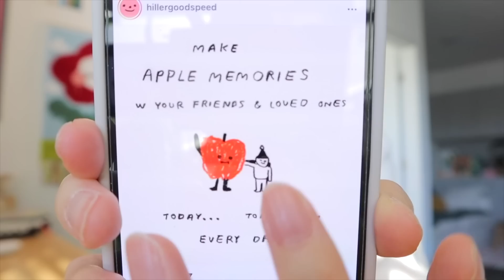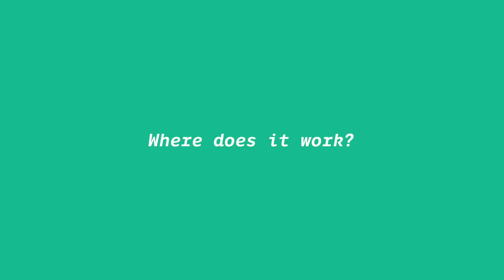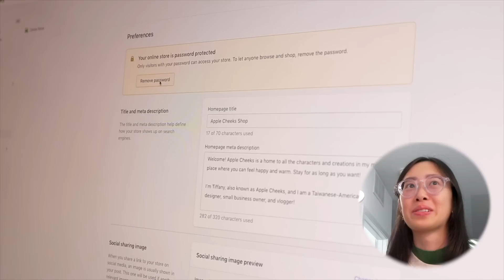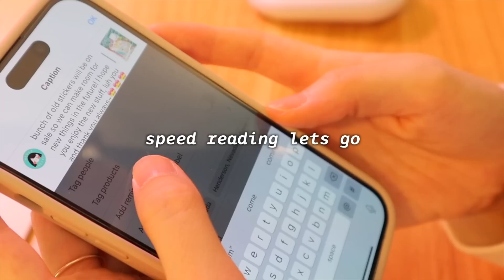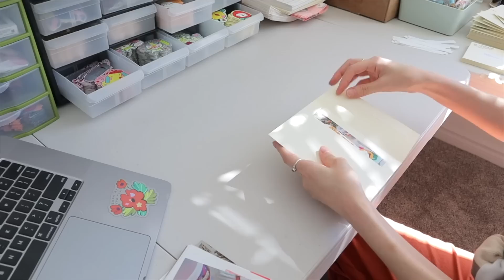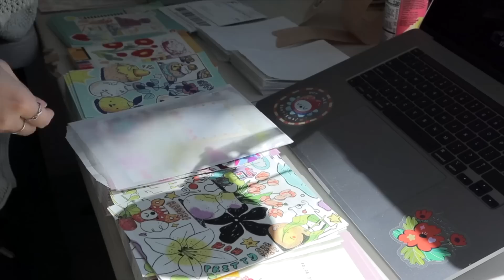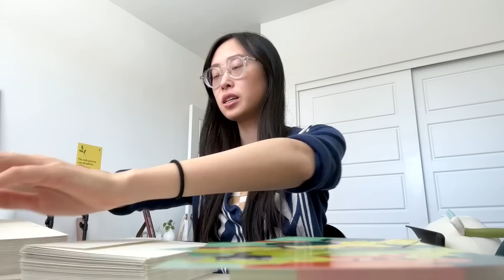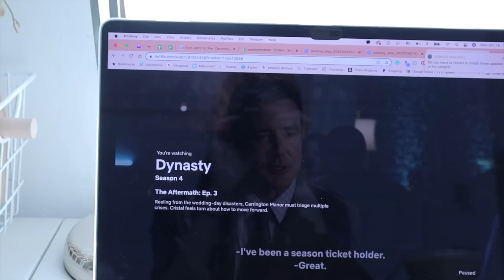PACKING 700 ORDERS IN A WEEK 💖 New Products For My Small Biz Shop Update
Power through work more efficiently and confidently with the help of Grammarly!

Hello~✸
Recently I had a lil shop update with new stuff! I've been a little busy packing your orders, thank you for all the love hehe. I hope you all are doing well and enjoyed the video~ Sending lots of love, Apple Cheeks.

Apple Frens: 147.4k